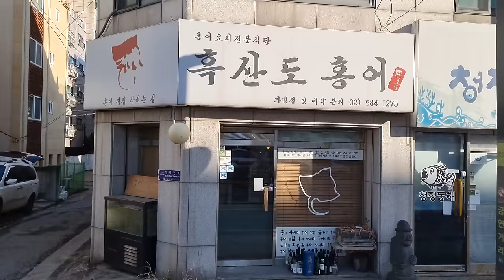홍어알 처음먹어봅니다!! 홍어회 홍어알에 막걸리한잔!!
드디어 먹었습니다!
홍어를 그렇게 많이 먹어본 잡솨도
처음 맛보는 홍어알!
거기에 흑산도 홍어회도 한접시
막걸리에 맛나게 즐겨봤습니다

이메일
인스타
jobswa